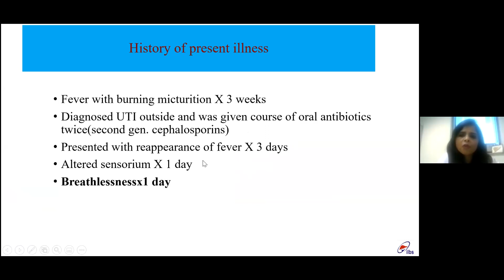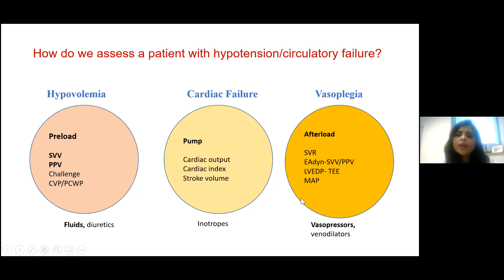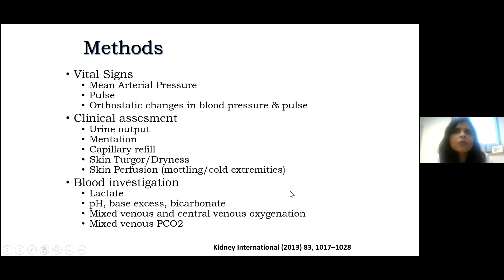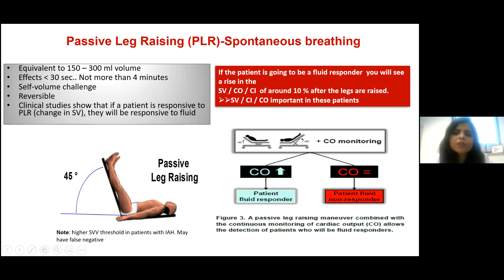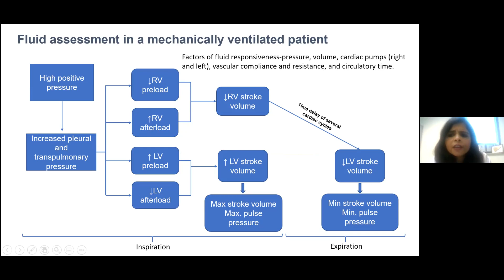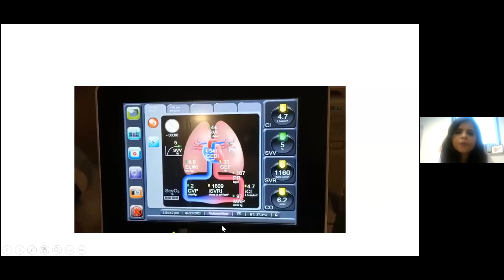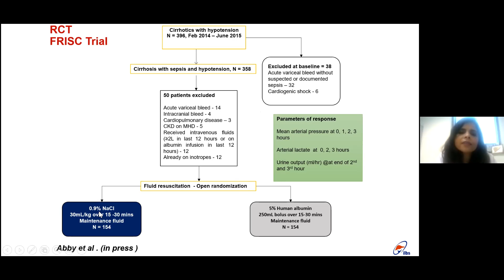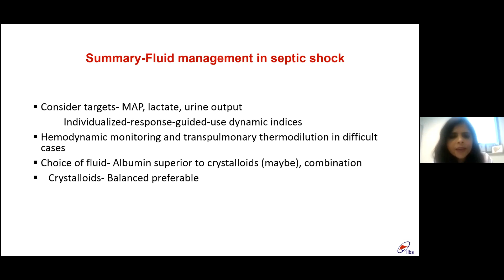Dr Rakhi Maiwall